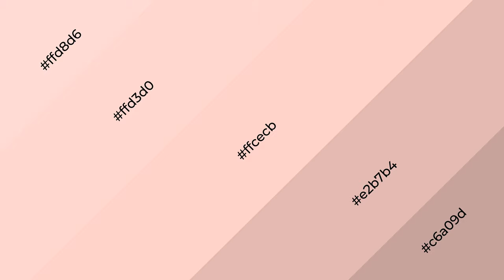Shades & Tints of Aromatic Breeze color ffcecb A Warm Red color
Shades of Aromatic Breeze color ffcecb Warm Shades of Aromatic Breeze color with Red hue for your project!

Shades
Hex e2b7b4

Tints
Hex ffd3d0

Aromatic Breeze is a warm color, and it emits cozier and active emotion. Warm colors are symbols of warmth, fire, heat, and sunshine. It also evokes joy, passion, love, and even anger emotions. You can see them used in Restaurants and Gyms.